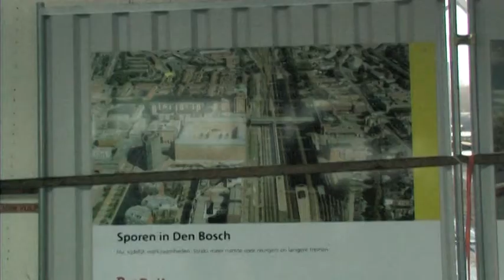Nieuwsflits Aanleg nieuwe brug Ponte Palazo 14-03-2013